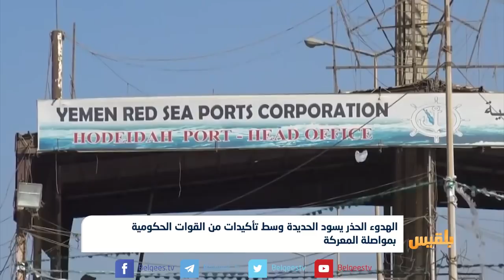الهدوء الحذر يسود الحديدة وسط تأكيدات من القوات الحكومية بمواصلة المعركة | تقرير: ياسين التميمي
وفي السياق ذاته أعربت دولة الإمارات عن تأييدها محادثات سلام بين الأطراف اليمنية في السويد بأقرب وقت ممكن.
وقال وزير الدولة الإماراتي للشؤون الخارجية أنور قرقاش في تغريدة له على تويتر إن بلاده ترحب بمحادثات تقودها الأمم المتحدة في السويد في أقرب فرصة ممكنة.
وأضاف أن التحالف يدعو للاستفادة من هذه الفرصة لإعادة إطلاق المسار السياسي، مشيراً إلى أن مبعوث الأمم المتحدة الى اليمن مارتن غريفيث سيزور أبو ظبي هذا الأسبوع.